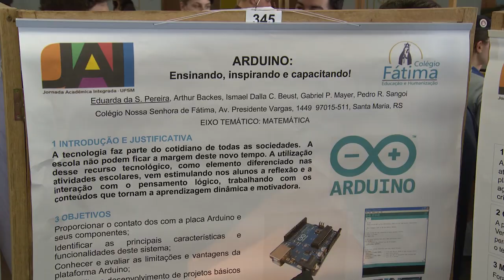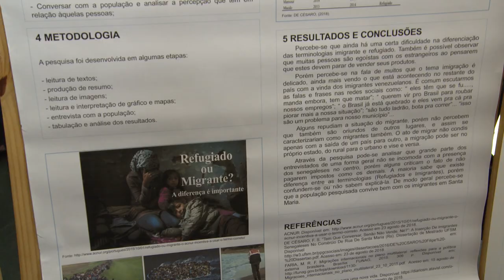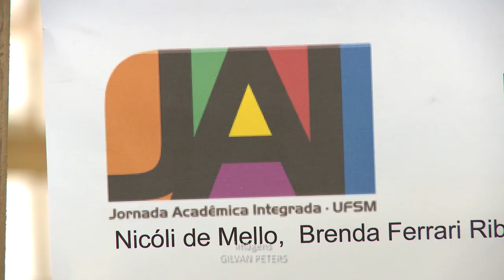JAI Jovem - Acontece na UFSM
A JAI Jovem é um evento muito bacana que ocorre dentro da JAI - UFSM​. Alunos(as) de ensino médio têm a oportunidade de apresentar trabalhos científicos desenvolvidos nas suas escolas de origem. ⚗️📊📝
Os apresentadores dos melhores trabalhos são premiados com bolsas de Iniciação Científica Jovem, que podem durar até nove meses. 🏆✨
O objetivo é aproximar a Universidade da comunidade e incentivar a experimentação científica entre os(as) jovens. 🤜🤛